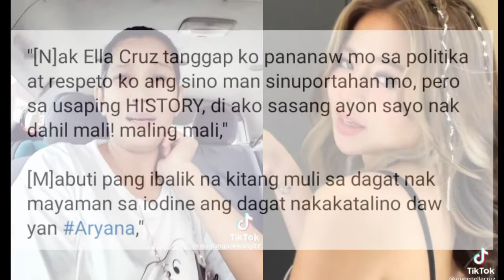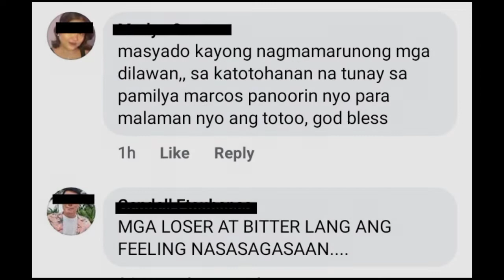Ogie Diaz tinuruan ng leksyon si Ella Cruz tungkol sa "history is chismiss"!